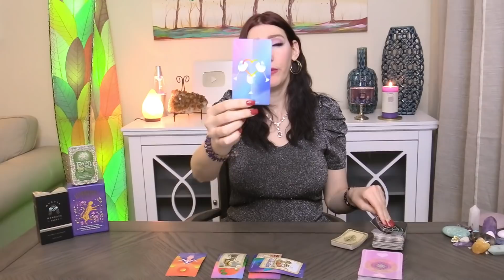Sagittarius INTENSE MESSAGE!! JANUARY 10 TO 23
The Presale of the Eye of Zen Oracle Deck is now open!  Head over to our website to purchase
We expect the decks to arrive in late February /early March.  Once they arrive we will turn around and get them out as quickly as possible.  I love you all thank you, so much for all of your support!

2020 Love and soul mate reading  love readings for your Sun, Moon, or rising Venus! It's 2020 tarot overview monthly reading. Angels, oracle cards, tarot and so much more!